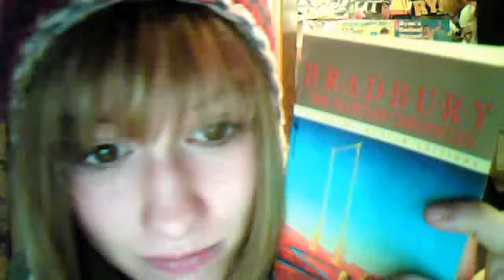Random Boredness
turn your volume up and enjoy! also.. yes.. i know my voice cracked. ive been very ill lately and my music is very loud at the beginning. because my volume key has a mind of its own..